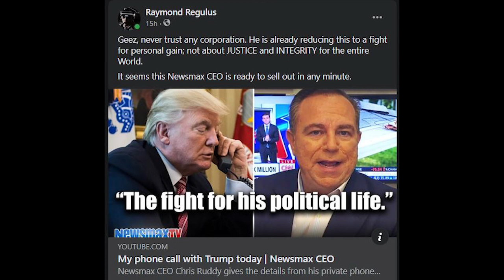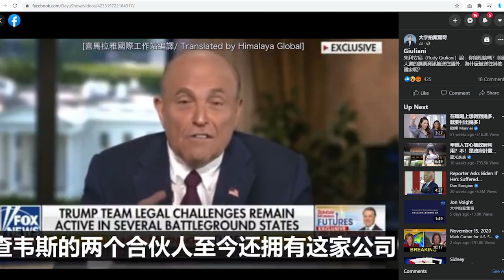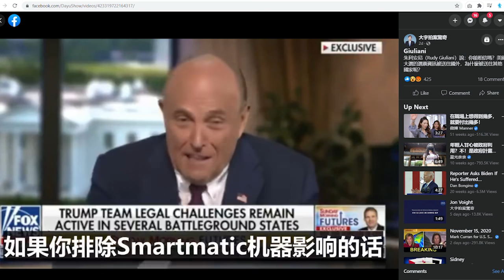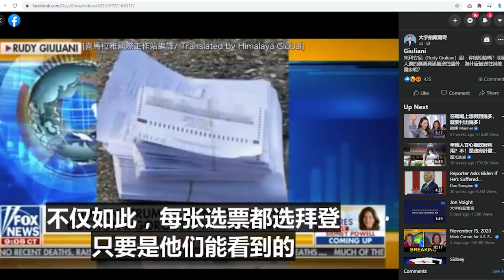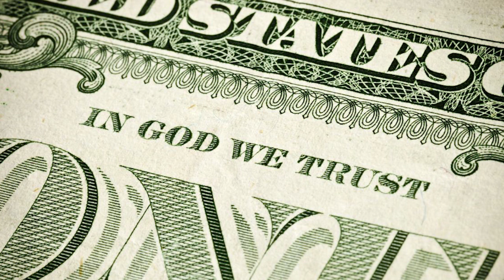[美國大選] Trump & Rudy 特朗普 朱利安尼 合力捉美國內奸!!